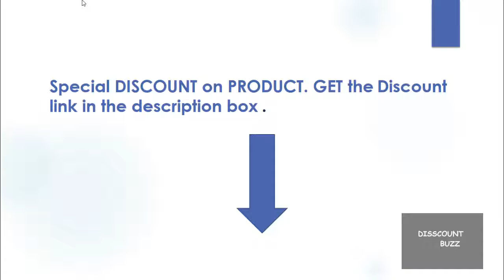MSI Trident X Plus 9SE-062US REVIEW DEAL DISCOUNT SALE UNBOXING SETUP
►Special DISCOUNT on this PRODUCT, get it
* MORE AMAZON PRODUCTS on DISCOUNT
► UK - CA - INDIA - Special DISCOUNT LINKS ⬇️

MSI Trident X Plus 9SE 062US REVIEW DISCOUNT UNBOXIN SETUP
Graphics Card: NVIDIA GeForce RTX 2080 VENTUS OC 8GB GDDR6
Processor: 9th Gen Intel Coffee Lake Core i9-9900K 8 cores (3.6GHz-5.0GHz, 16MB Intel Smart Cache, 95W)
RAM: 16GB DDR4 2666MHz | Hard Drive: 512GB PCIe NVMe SSD + 2TB 5400RPM HDD
OS: Microsoft Windows 10 Home (64-bit) | Warranty: 1-Year MSI USA Warranty Parts & Labor + Lifetime Tech Support from EXcaliberPC
*PROMOTION: Exclusive Gaming Bundle (Gaming Keyboard/Mouse/Game). See description for more details.